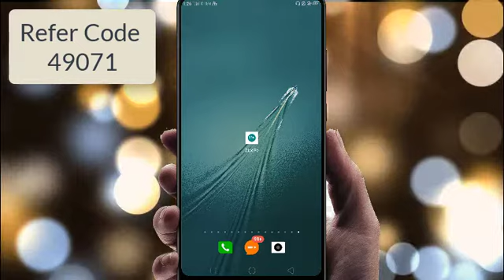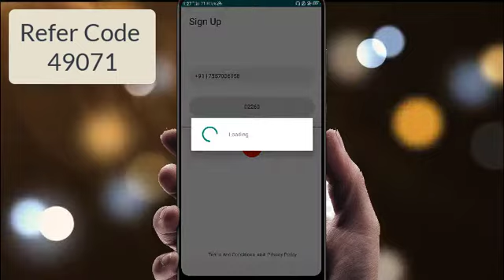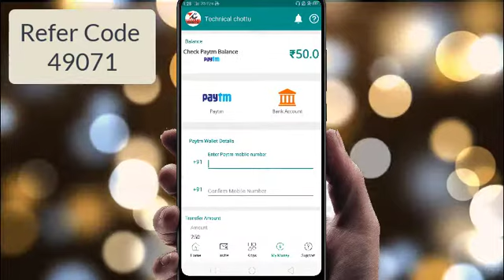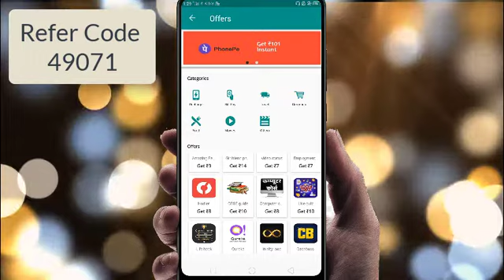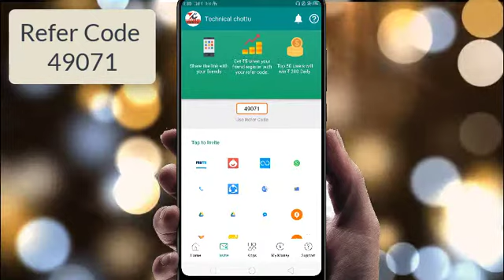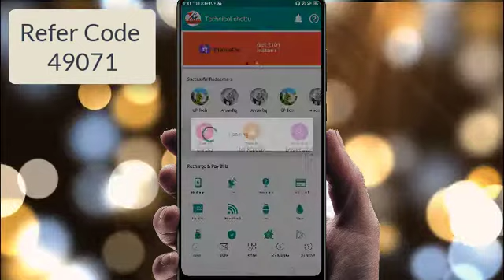[New Self Earning App] डेली कमाओ ₹250 ये अप्प मैं काम करके | जितना चाहो उतना कमाओ ये अप्प से